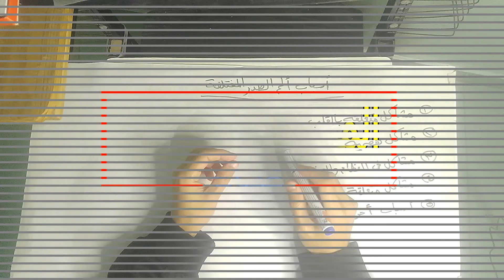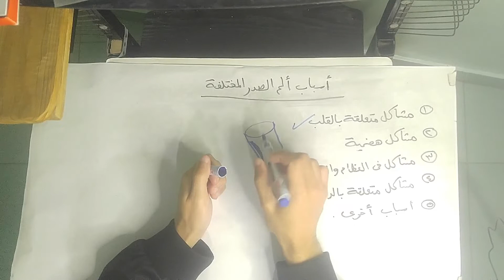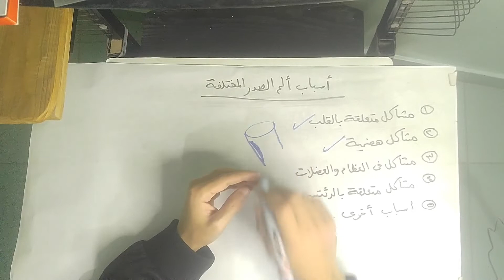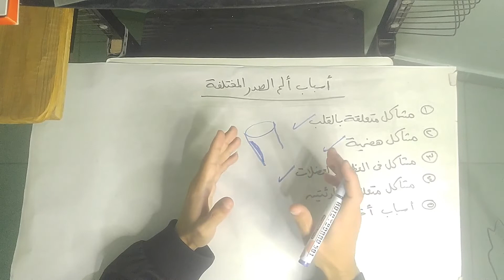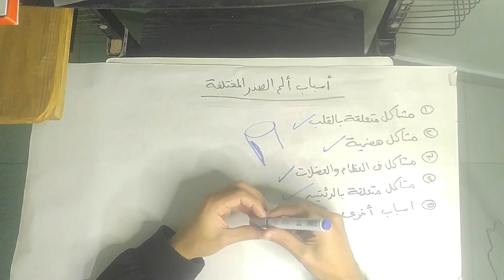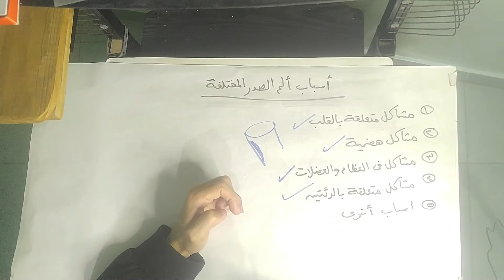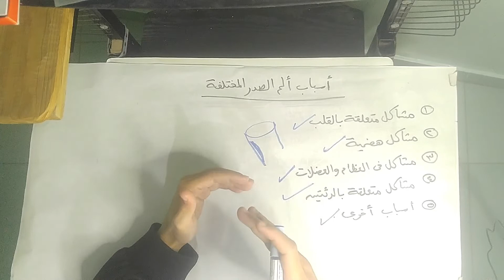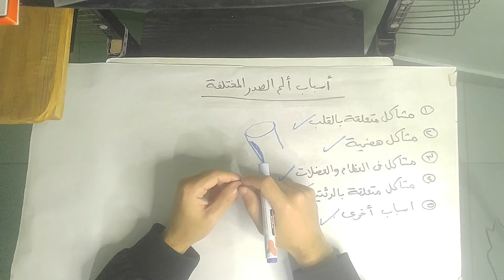أسباب ألم الصدر المختلفة التي يعاني منها الكثير من الأشخاص | طرق علاج هذه المشكلة | إحترس منها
فى هذا الفيديو تحدثنا عن ألم الصدر المختلفة التى تصيب كثير من الناس ويشتكي البعض منها باستمرار وذكرنا أسباب هذه الألام حيث يعتقد البعض أنها تمثل عامل قلق للصحة ويعتقد الكثير أنها تشير الى وجود مشكلة ما فى القلب وتختلف أسباب هذه الألام التى يشعر بها البعض فى منطقة الصدر وذكرنا هذه الأسباب بالتفصيل كما ذكرنا طرق العلاج المناسبة والمتاحة لهذه المشكلة لذا ينبغي الانتباه الى هذه المشكلة جيدا